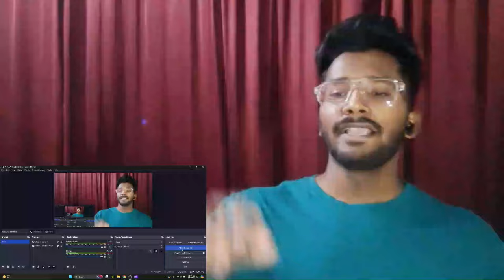ME & YOU - YOUNG STUNNERS | TALHAH YUNUS | TALHA ANJUM | JOKHAY | CHARLIE REACTS | OFFICIAL VIDEO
Here is my reaction on ' ME & YOU ' by @TalhahYunus @TalhaAnjum PROD. BY @Jokhay  , I really loved it and enjoyed the song, I hope you all loved my reaction on this.

Do checkout the original video too.